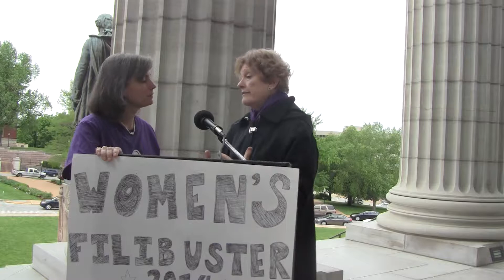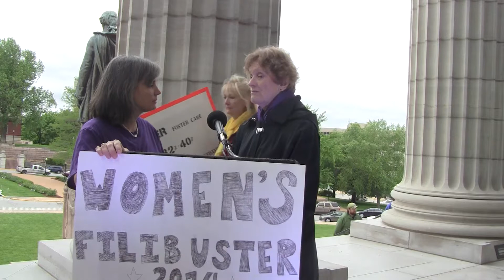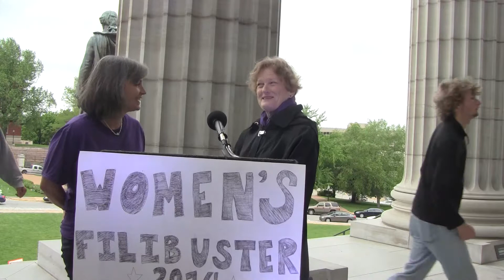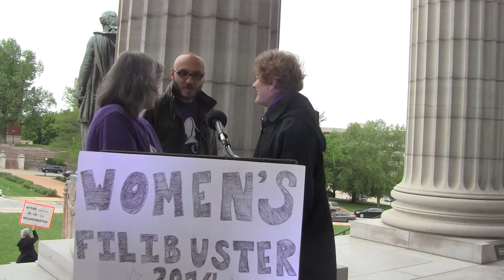5/13/14 Senator Joan Bray at The Women's Filibuster Part 2